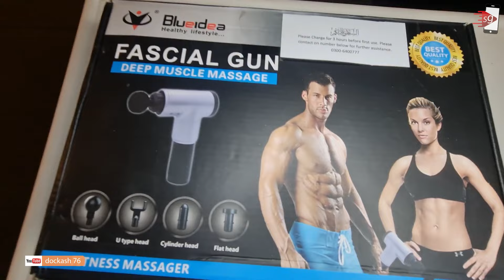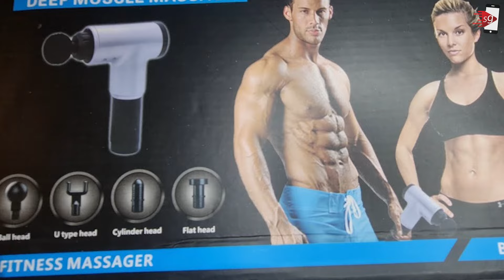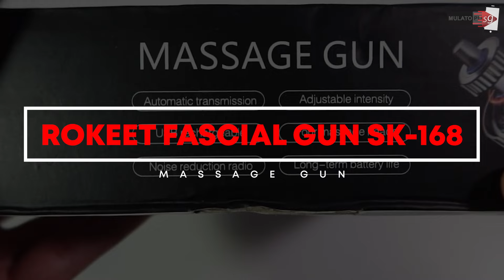PIJAT GETAR ENAK: 9 Rekomendasi Massage Gun Terbaik, Alat Pijat Getar Elektrik Anti Capek!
9 Rekomendasi Massage Gun Terbaik
0:00 Intro
1:12 FeiyuTech KiCA Mini-C
2:00 MiBo Fascia Massage Gun Pro M17
2:46 Blueidea Fascial Gun Deep Muscle Massage
3:26 Yesoul Portable Massage Gun Monica MG11
4:11 Rokeet Fascial Gun SK-168
4:46 Speeds Fascial Gun LX 070-18
5:25 Xiaomi Yunmai Fascia Massage Gun
6:06 Nagoya PhysioPro Massage Gun NGY320
6:56 Zikko Dr.Rock Muscle Cold-Hot Massage Gun HXR-B025